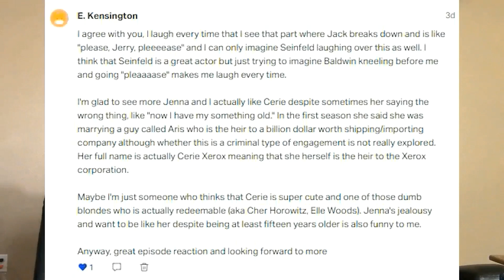30 Rock 2x2 Jack Gets in the Game Reaction (FULL Reactions on Patreon)